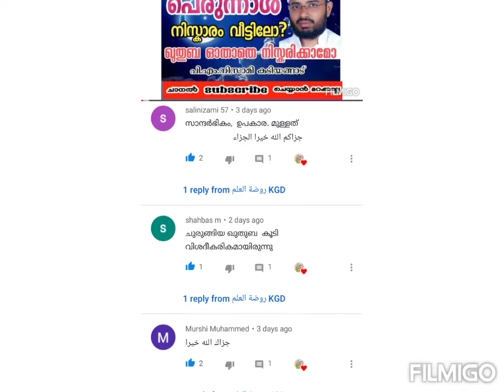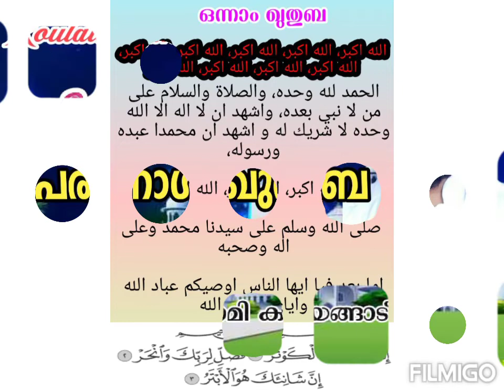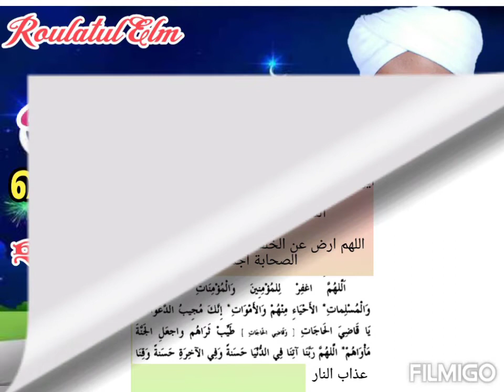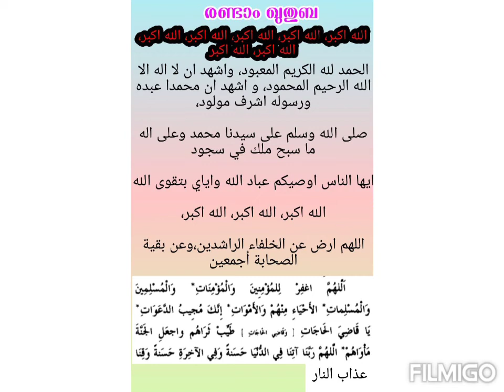പെരുന്നാൾ ഖുതുബ ചുരുക്കത്തിൽ/വീട്ടിൽ വെച്ച് എങ്ങനെ ഓതാം?/പി.എം.നിസാമി കടിയങ്ങാട്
what's app
number